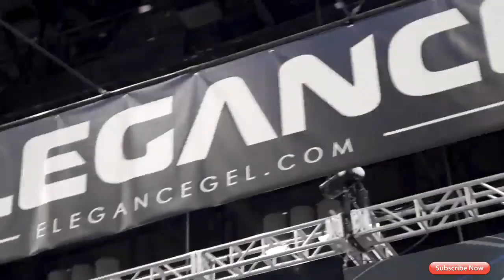Best Barber in The World | Hairshow | On The Stage Now-| Elegance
Hairshow Of The Best Barber in The World On The Stage Now-| Elegance

Elegance USA the leading brand in male cosmetics as of 2019 Stage at the Premier Hair Show in Orlando Florida . Performing a Multicultural  show by their Top Educators and best barbers / hairstylists in the world .

Barber Shop
Rechargeable Hair Clipper
All Metal Electric Hair Trimmer
Men Professional Beard Trimmer
Haircut Machine
haircut tools
hair clipper machine
tools for haircutter
tools barbers
barbershop tools
hair clipper
haircutter machine
hair clipper toola
best barber
best master barber
hair show
hair stylist master
Hair transformation
Zero fade
Blurry fade
Pinoy style
Pinoy barber
Pinoy barber vlogger
Fade
Fade down
Fadingdown
Transform
Pinoy haircut
Best haircut
How to fade
Haircut tutorial
Barber tutorial

This Video is not my Own video

Video Credited To The Owner